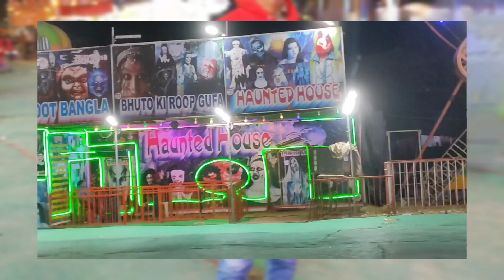Lucknow Mahotsav 2022